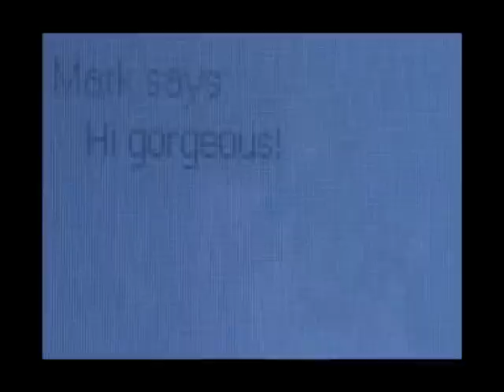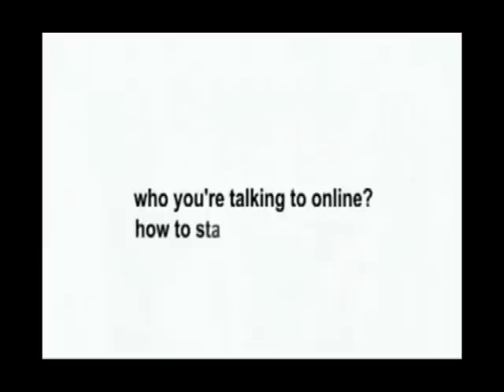Si pudieras volver el tiempo atrás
Video cierre de la exponencia "Facebook, atrapa ilusiones". Feria de Ciencias 2012. Instituto John Kennedy. Tucumán.